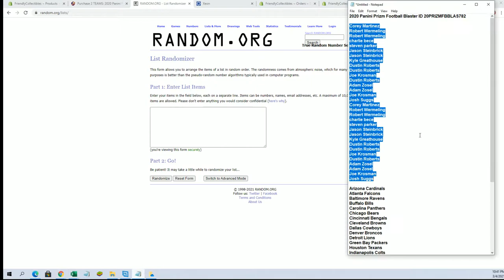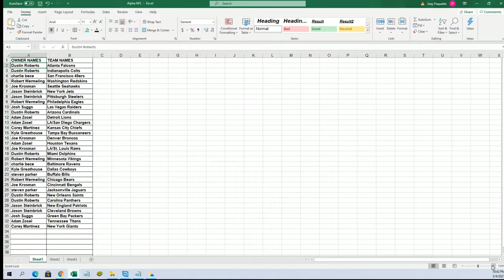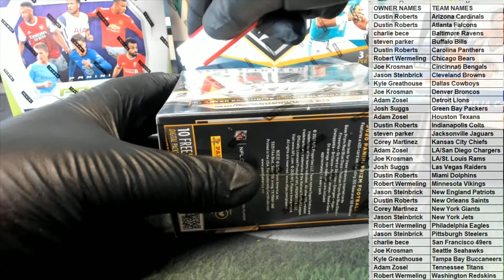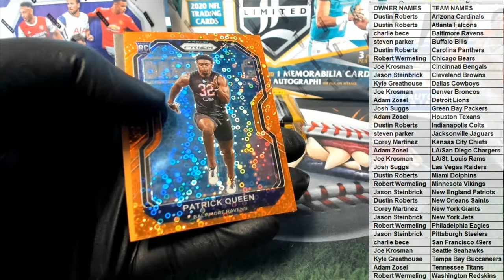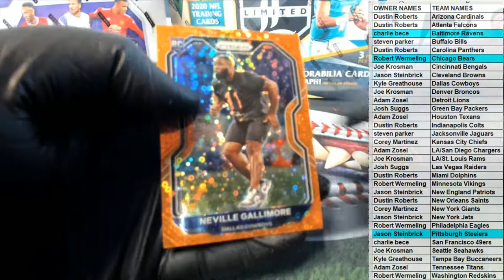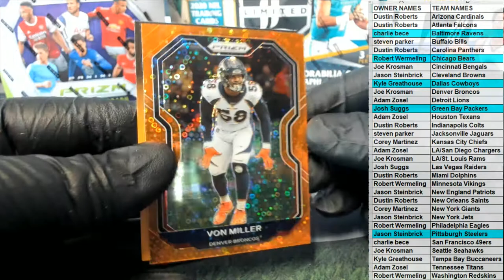2020 Panini Prizm Football Blaster ID 20PRIZMFBBLAS782